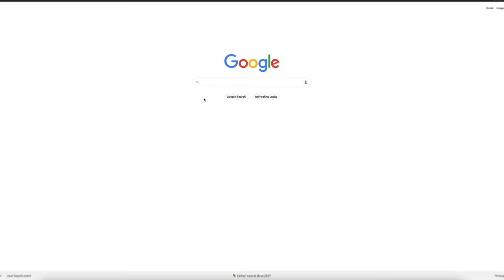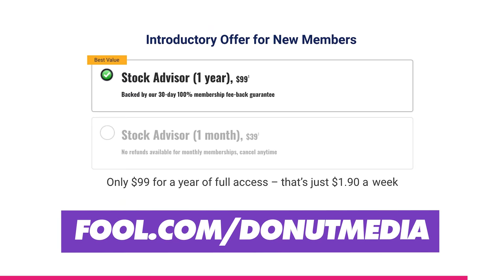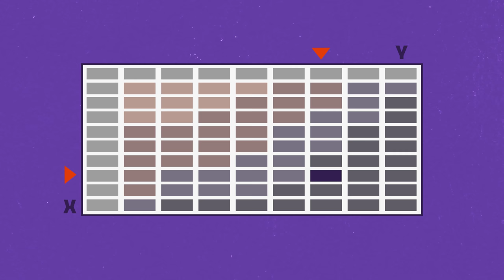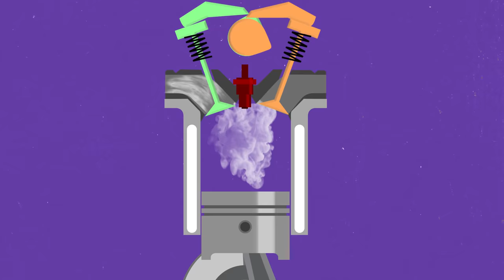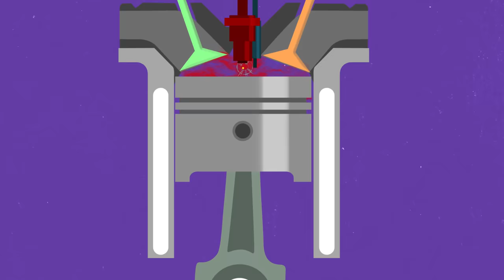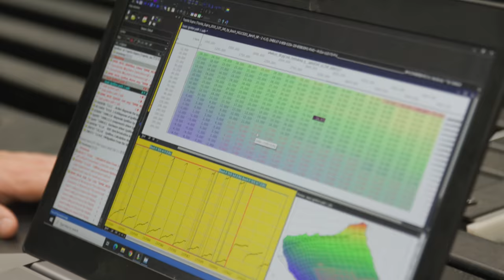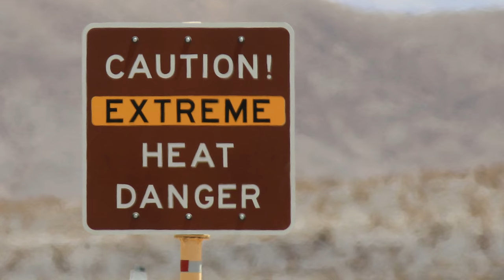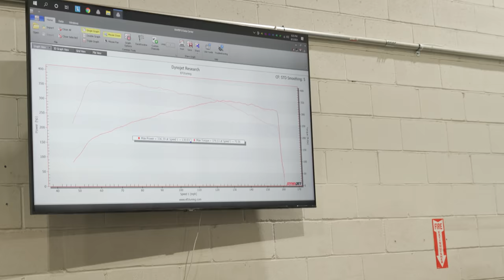Why Are They Banning ECU Tuning?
Motley Fool Stock Advisor returns are 594% as of 8/6/2021 and measured against the S&P 500 returns of 137% as of 8/6/2021. Past performance is not an indicator of future results. All investing involves a risk of loss. Individual investment results may vary, not all Motley Fool Stock Advisor picks have performed as well. Please see fool.com for full offer details. The Motley Fool’s YouTube channel

Big thanks to Richard Gibby at EF1 Tuning. Go check em out!

California recently announced they won't allow cars with modified ECUs on their roads. Today we’re gonna take a closer look at ECU modification, figure out the benefits and risks of modifying them, and see how ECU tuning is actually done. California might be on the wrong side of science with this one! Let’s go.